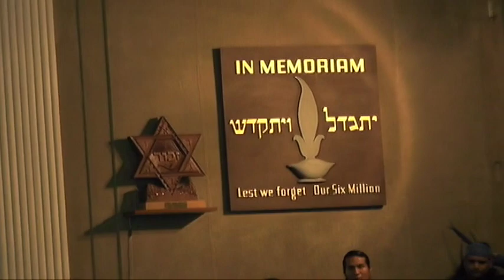Comunitario alto manhattan se reunen